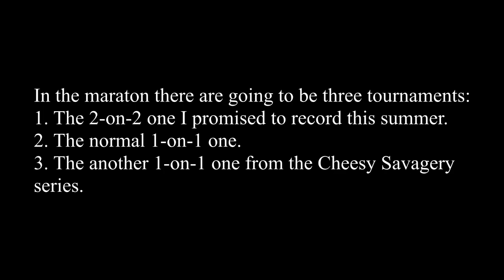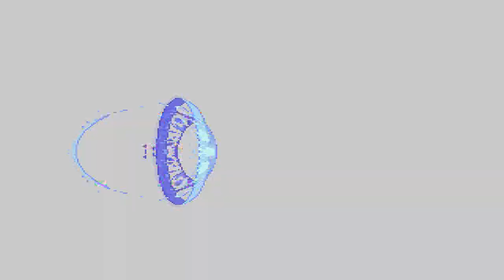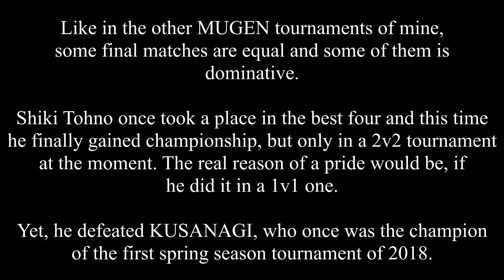Some Random 2-on-2 MUGEN Tournament 2020 Summer Season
Welcome to the marathon of my MUGEN tournaments.
Last two weeks I succeeded to make even three of them including the normal 1v1 one a lot of you had been missing.

Overally the marathon consists of three tournaments:
- Some Random 2-on-2 MUGEN Tournament 2020 Summer Season (You are here!)
- Some Random 1-on-1 MUGEN Tournament 2020: Old habits never die
- Some Random 1-on-1 MUGEN Tournament 2020 Special: Cheesy Savagery VII - Revenge of the cheese

The first tournament was the one I once wanted to cancel, but since I got mentally recovered while my last vacation, I got back my will to continue doing these series.

1. King Leo (aka True Shishioh) and Sally Acorn
2. Dyan Silva and Iori Yagami
3. Reimu Hakurei and Angel
4. Takuma Sakazaki and Geese Howard
5. Peter Griffin and Jin Kazama
6. Mega-Mari and Trunks
7. Rozwel and Stella
8. Misuzu Kamio and Orochi Iori
9. Evil Donald and Renamon
10. Orochi K' and Sakuya Izayoi
11. Dio Brando and Ken Masters
12. Axl Low and Shiki Tohno
13. Sub-Zero and Andy Bogard
14. Jetgoshi and Alice Margatroid
15. Donald McDonald and Charlie Nash
16. Scream and Patchouli Knowledge
17. Raiden and Terry Bogard
18. Sho Hayate and Hayato
19. Kitana and Kain N. Heinlein
20. Adon and Franko
21. Luigi Brando and Zangief
22. Birdie and Arashi
23. E.Honda and Drew
24. Kid Iori Kusanagi and Iron-Man
25. Nameless and Jazu
26. Killer Croc and Baraka
27. Burnov and Dr. Doom
28. Zhang Fei and Orochi Kyo
29. Mai Shiranui and Shiki Nanaya
30. Noob Saibot and K'
31. Rainbow Dash and Adam Hunter
32. Demon Gyaku and Hugo Andore
33. Fulgore and Smoke
34. Sailor Uranus and Tizoc the Griffon
35. Enja and Satsujinki
36. Genjuro Kibigami and Ryu Hoshi
37. Vega (aka Balrog / Claw) and Evil Ken
38. M.Bison (aka Vega / Dictator) and Mike Haggar
39. Sailor Jupiter and Benimaru Nokaido
40. Lilith and Blaze Agent
41. Benedict XVI and Atari Dragon
42. Roy Wilson and Knuckles the Echidna
43. Johnny and Kano
44. Tenshi Hinanawi and Brocken
45. Wong Fei Hung (aka Master Huang) and Sion Tatari
46. Foxy and Kenshiro
47. Angus and Hotaru Futaba
48. Wolfgang Krauser and Reptile
49. Max Thunder and Mario
50. Duke and Donatello
51. Ryoko and Lei-Lei (aka Hsien-Ko)
52. Ermac and Ruckus
53. Colonel Sanders and Kazuki Kazama
54. Sektor and Jin Saotome
55. KUSANAGI and Evil Ryu
56. Mizuki Rashoujin and Black Grass
57. Toriel and Balrog (aka Mike Bison / Boxer)
58. Scorpion and Diba
59. Batsu and Jedah Dohma
60. Mercurious and Mr.X
61. Wario and Arima Miyako
62. Slash and Jason Voorhees
63. Gurdaf and Zhao Yun
64. Juggernaut and Kula Diamond